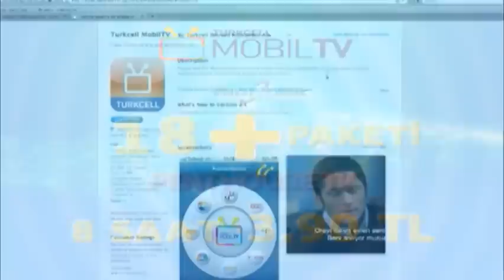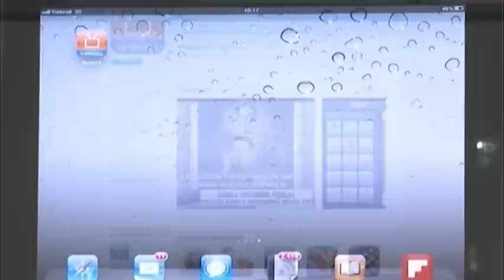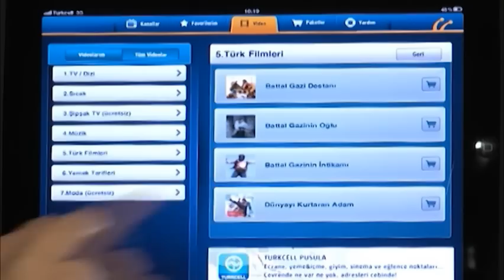Turkcell Mobil TV ile iPad Televizyon Oldu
Turkcell MobilTV uygulaması iPhone'dan sonra şimdi de iPad'de... iPad'e özel kullanıcı dostu arayüzü ve yayın kalitesi ile dikkat çeken Turkcell MobilTV iPad uygulaması ile data bağlantısı için ayrıca ücret ödemeksizin her an her yerden televizyon izlemek mümkün.